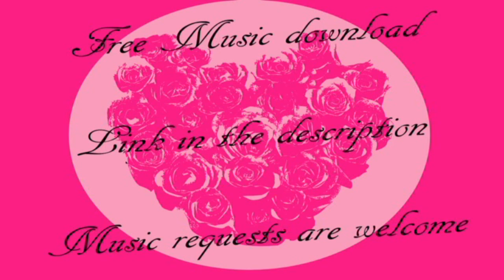Free music download RnB love track instrumental song beat